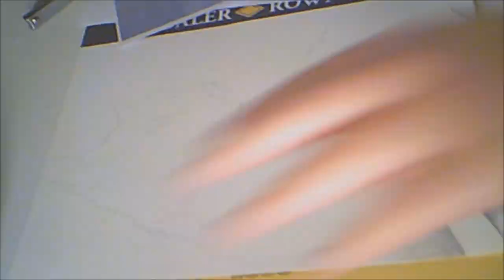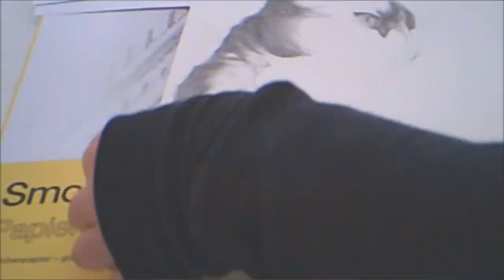Cat Drawing Time Lapse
A time lapse video of a cat drawing I was commissioned to do.

Get in touch if you're interested.